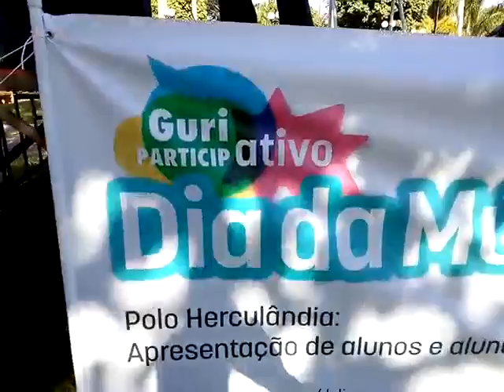Polo Herculândia - Guri Dia da Música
Convidado: Músico André Martins